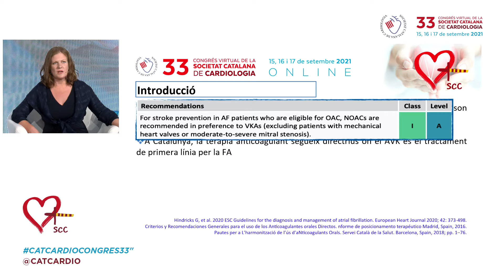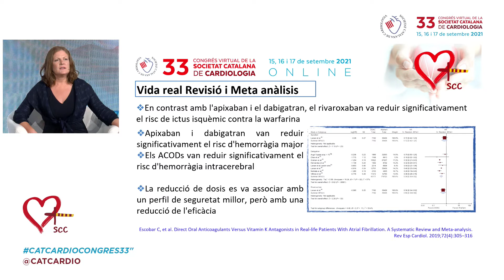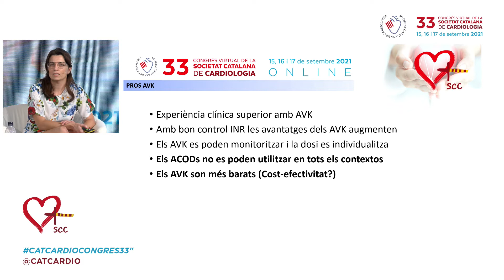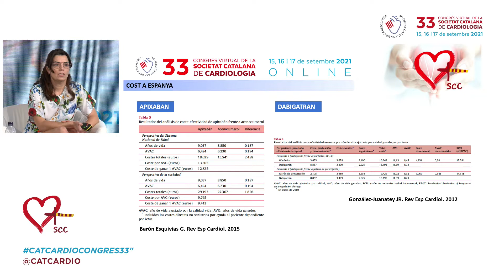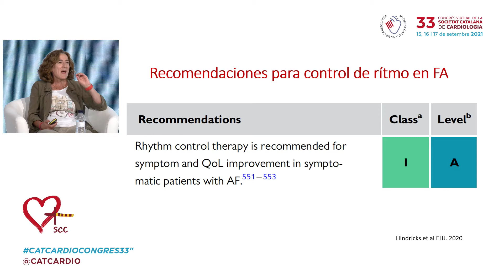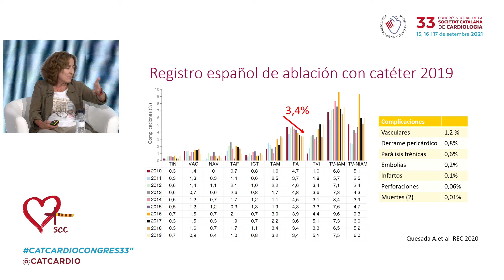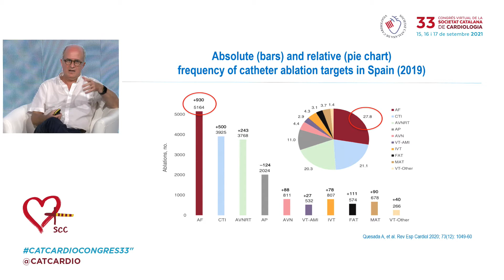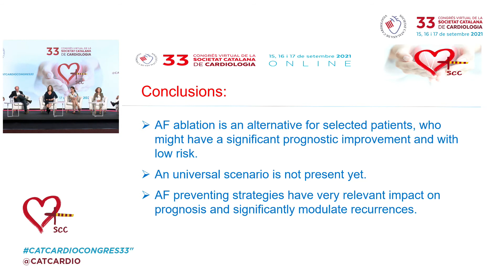04. Dijous - Controvèrsies en fibril·lació auricular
Sessions del 33è Congrés de la Societat Catalana de Cardiologia.

Pots tornar a llegir tots els tweets sobre el congrès a

Segueix-nos!